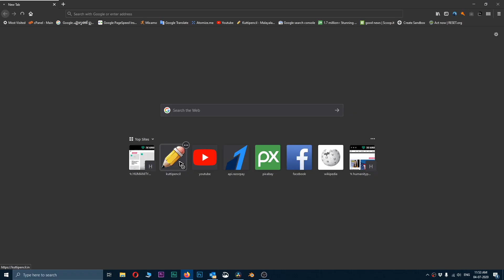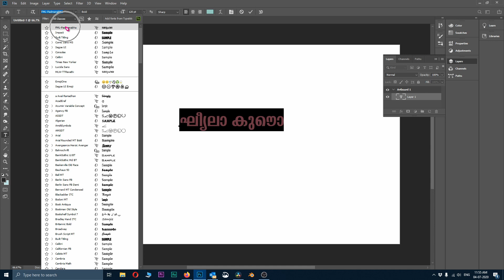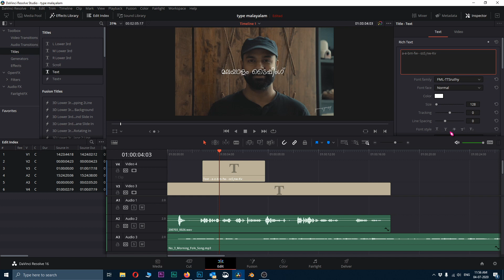How to type Malayalam in Photoshop, Davinci resolve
ഫോട്ടോഷോപ്പിൽ മലയാളം ടൈപ്പുചെയ്യാനുള്ള ഒരു എളുപ്പ രീതി! ഫോട്ടോഷോപ്പിലെ(Photoshop) മലയാളത്തിൽ അക്ഷരങ്ങൾ വരാത്ത ഒരു ബുദ്ധിമുട്ട് പലരും അഭിമുഖീകരിക്കുന്ന ഒന്നാണ്. ആ പ്രശ്നം എങ്ങനെ പരിഹരിക്കാമെന്ന് കണ്ടെത്താൻ ഈ വീഡിയോ കാണുക. Davinci Resolve, Adobe Premiere Pro , Adobe After effects തുടങ്ങിയ ഏതു വീഡിയോ ആപ്ലിക്കേഷനുകളിലും ഇതേ രീതി പിന്തുടരാവുന്നതാണ് .

Time stamp

Intro : 0:00

Malayalam typing website : 0:20

Malayalam font download : 1:00

type Malayalam in photoshop : 1:20

type Malayalam in Davinci resolve : 2:00